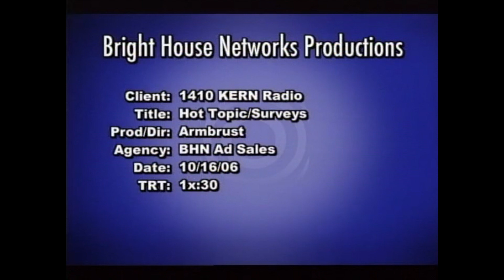1410 KERN Radio9